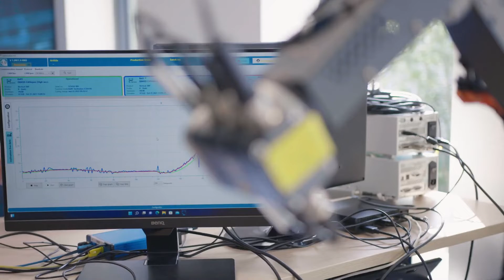DIS Sensors - Company movie 2022 - fortop